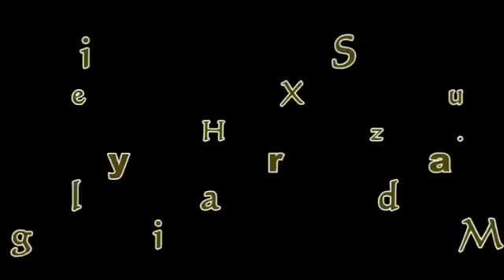Hacı Səlim-İ.Hüseyn, Hz.Abbas, İ.Səccadın mövludu (2016)